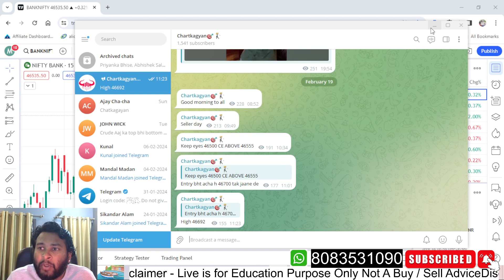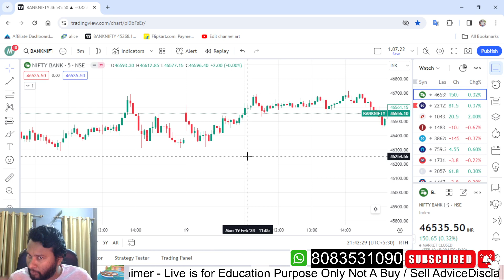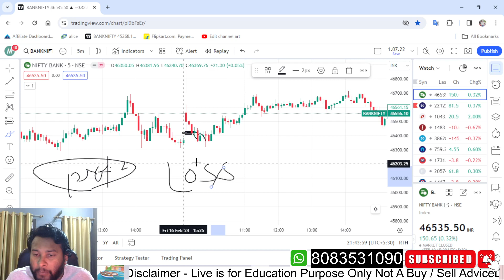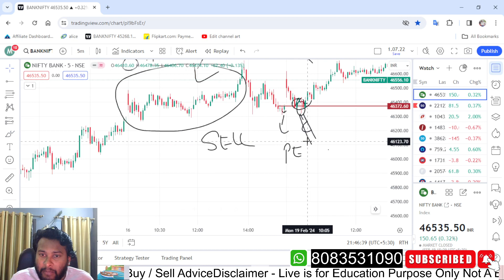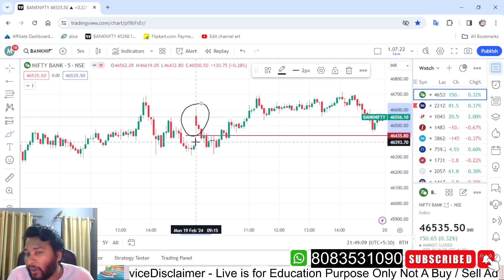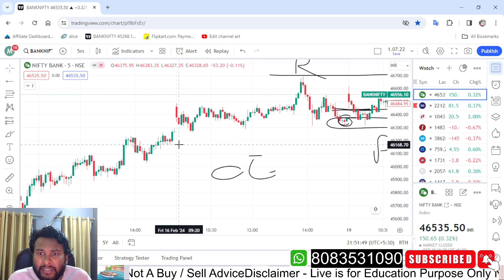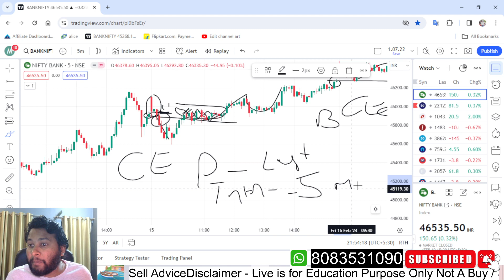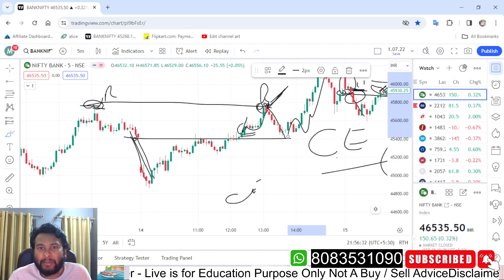Personal Setup🚀| Option Buying करके देखो अब ? 😱